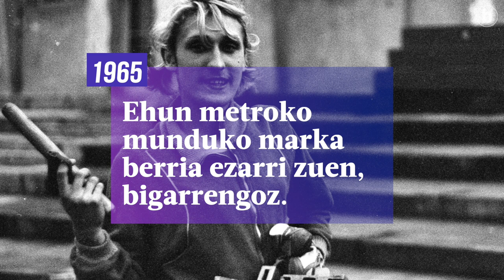SEIGARREN UZTAIA | Eraztun Morea, Ewa Koblokowska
| Ewa Koblukowska korrikalari poloniarraren istorioa guztiz baldintzatu zuten IAAF-ek eta NOB-k jarritako gizonen eta emakumeen arteko muga biologikoek.